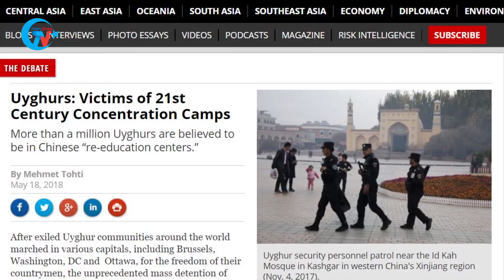Des témoignages des Türkistans oriental à briser le coeur